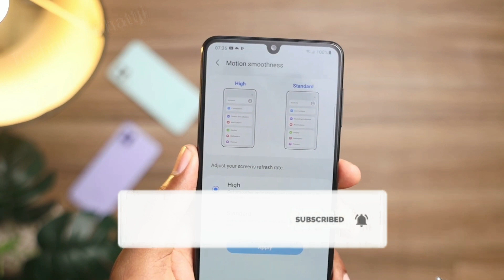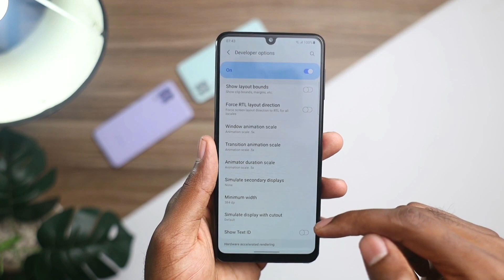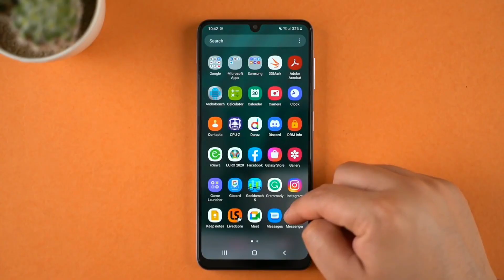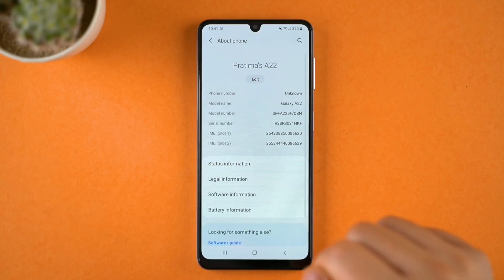Samsung Galaxy A22 Review | Should you buy??? | Specs, launch date, price | 2021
So hello guys welcome back to new video. In this video doing of latest samsung Smartphone Samsung Galaxy A22. So let see some specs of this smartphone.